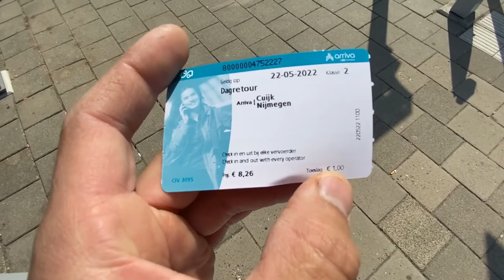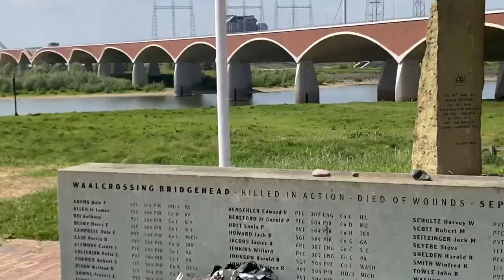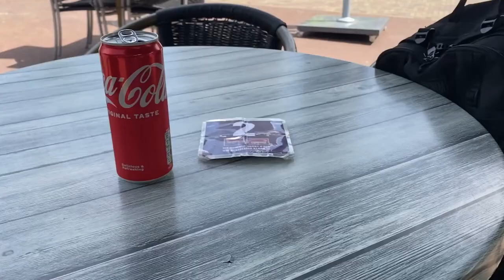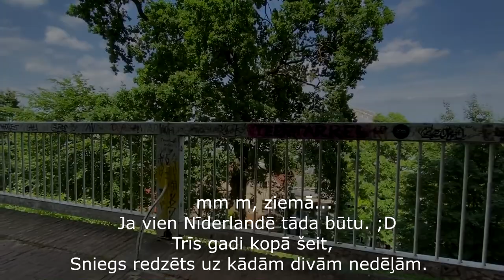Nijmegen Trošu Tilts | Ārdurvju GYM | VLOG's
Pleiliste ar pārējiem Nīderlandes video.
Ja vēlies, pieseko man Instagramā - KristoferaDzīve